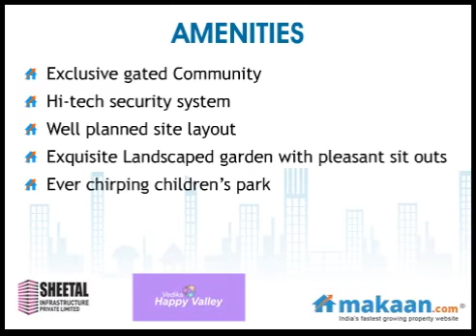Vedika Happy Valley, Gandhi Nagar, Ahmedabad,residential apartments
Vedika Happy Valley by Sheetal Infrastructure Ltd.
2 BHK Residential Apartments at Gandhi Nagar, Ahmedabad

 Vedika Happy Valley -- 2 BHK apartments surrounded by tranquility it rejuvenates, revitalizes, and relaxes your tired self, making you feel at home. The only compact but spacious flat in Gandhinagar specially designed for small families. Inspired by the philosophy that it takes hands to build a house, but heart to build a home, Vedika Happy Valley, is an attempt to redefine your lifestyle, your world, your home. Proximity to airport (15 minutes), Apollo hospital, finest educational institutes and next to city pulse theatre.